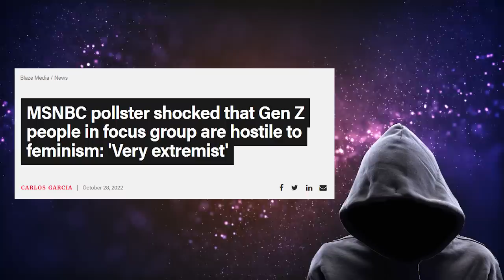The wokies aren't gunna like this one..